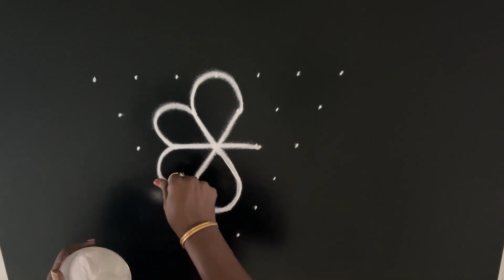நாளைய திங்களுக்கு அழகான கோலம் | poo kolam | Monday kolam | flower kolam | 7 dots kolam